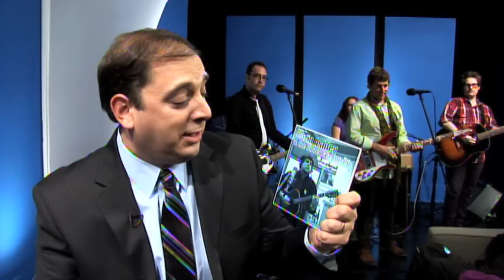Corin Ashley plays "Badfinger Bridge" on The Steve Katsos Show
Musicial guest Corin Ashley performs on The Steve Katsos Show on August 16, 2011. The Steve Katsos Show serves as an outlet for creative people in New England. The program also features celebrities, charities, and events. Full episodes can be seen Sunday nights at 7:30 PM on ACMi and Saturday mornings at 1:00 AM on Charter TV3.